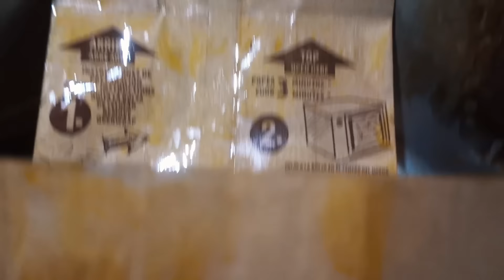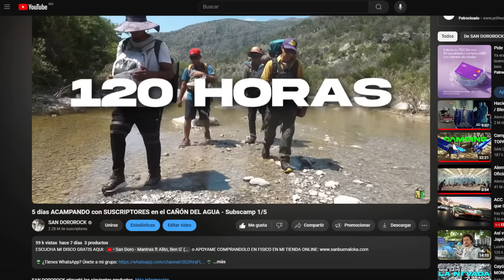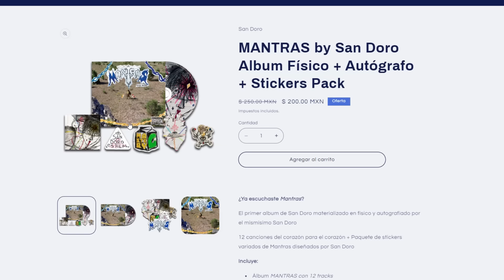CAMPING con SUBS comiendo RAMEN PICANTE y baño en EL RIO - Subscamp 2/5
o APOYAME COMPRANDOLO EN FISICO EN MI TIENDA

👽 ¿Tienes WhatsApp? Únete a mi grupo